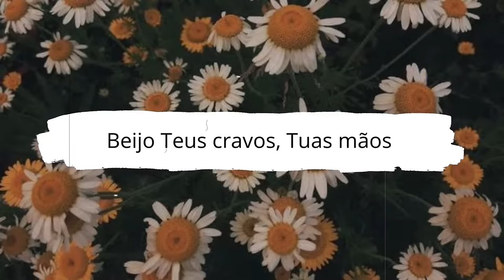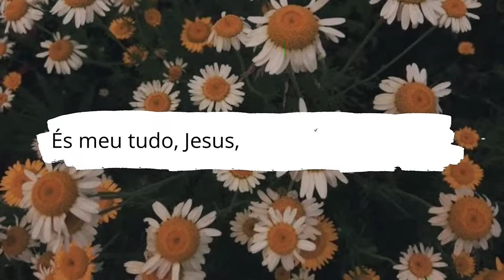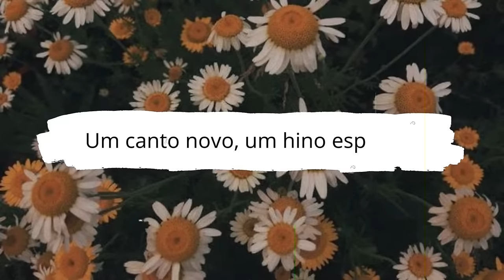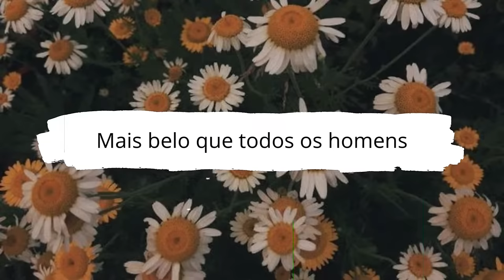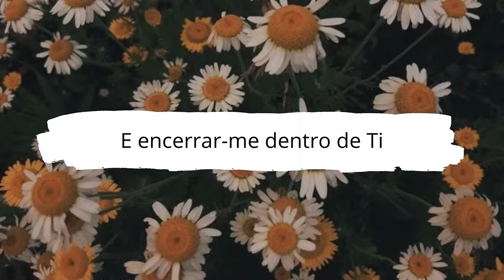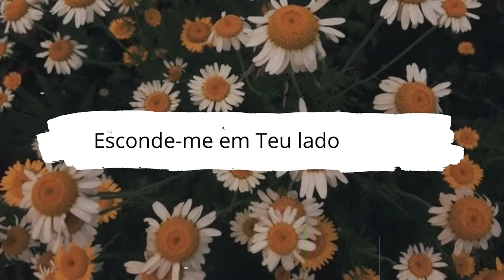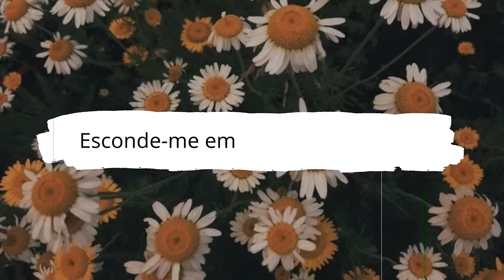BELÍSSIMO ESPOSO – COMUNIDADE CATÓLICA SHALOM - MÚSICA CATÓLICA [LETRA]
👉 Bem-vindo ao canal Música Católica - Lyrics Video

✔️ A Missão do Canal é Evangelizar, levando à você lindas Músicas Católicas apropriadas para algum momento de sua vida que estaja passsado.

✔️ Também Músicas Católicas com sua letra, inclusivo a portadores de alguma deficiência auditiva.

🎶 Oh, Belíssimo Esposo
Mais belo que todos os homens
Santo, santo és Tu
Belíssimo Esposo
Esconde-me em Teu lado aberto
Em Tua chaga de amor, de amor
Esconde-me em tua chaga de amor
Amado meu
Esposo meu
Amado meu 🎶

► Apoie o canal doando um PIX de qualquer valor.

✔️ Todos os direitos pertencem aos seus respectivos proprietários.Se você tiver qualquer problema de direitos autorais, ou se você tiver alguma dúvida, por favor entrar em contato via e-mail. Iremos fornecer os devidos créditos ou remover o vídeo.
Obrigado!